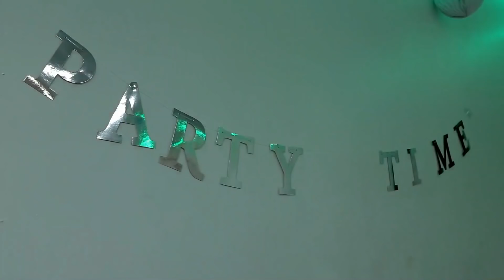PASSY NDOLA 40TH BIRTHDAY VOL.1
Saturday 24th November 2018, London - Edmonton.
Camera & Editing: by Papi-Photo Tulomba